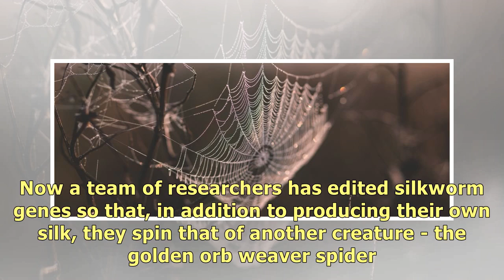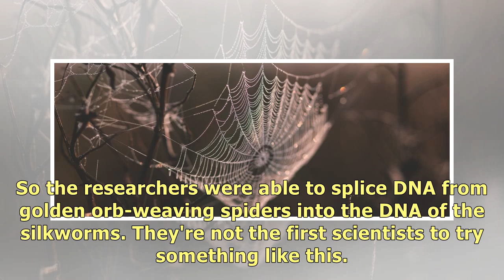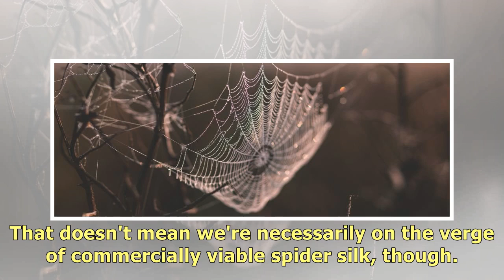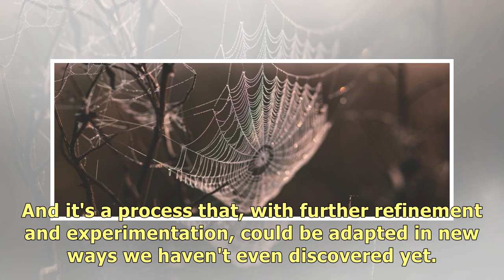Scientists Just Created Silkworms That Spin Super-Strong Spider Silk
When silkworms spin their cocoons so they can transition from caterpillar to moth, they produce one .